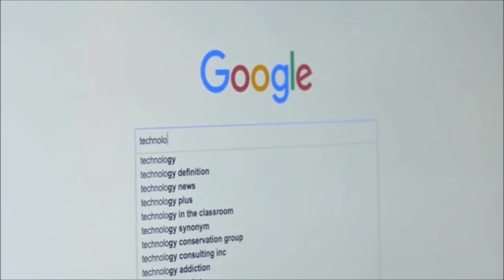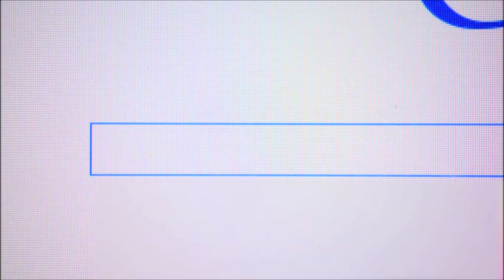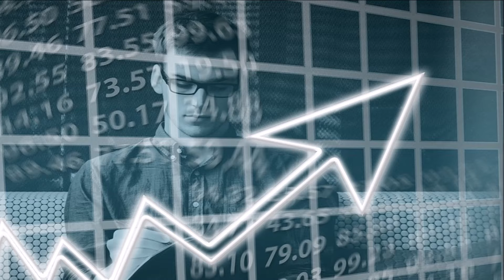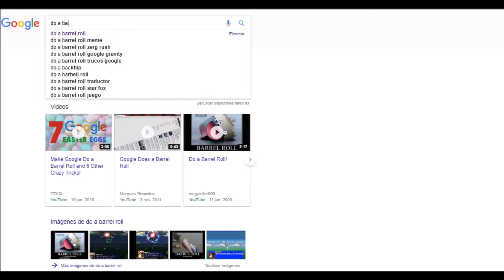Los SECRETOS más desconocidos de GOOGLE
Sumérgete en el fascinante mundo de Google, la gigantesca compañía que ha revolucionado la forma en que interactuamos con la información. En este video, exploramos los secretos más intrigantes y datos curiosos que rodean a esta empresa icónica. Desde trucos divertidos como el efecto "Askew" en la barra de búsqueda hasta detalles poco conocidos sobre su origen, nombre y evolución, descubrirás la otra cara de Google que rara vez se revela.